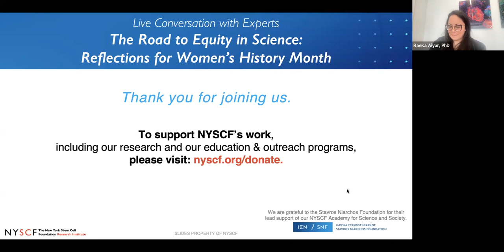The Road to Equity in Science: Reflections for Women’s History Month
How can the progress we’ve made teach us to overcome the challenges that remain?

00:00 Introduction
03:56 Looking back: what challenges have hindered women/gender minorities in science?
27:49 What progress has been made in recent years?
44:15 Looking forward: the role of leaders/organizations
53:52 Towards cultural change in academia
57:55 What actions can each of us take?

It is vital to scientific progress that all of the brightest minds in our field have the opportunity to contribute, making all of the historical advances towards gender equity in STEM incredibly important. From the trailblazing women and gender minorities who set examples of success, to the normalization of inclusive policies and language, to the confronting of toxic environments revealed by the MeToo movement, there is much progress to celebrate and many lessons to be learned. The work ahead of us is to transfer the ingredients for those achievements into our continued efforts to level the playing field.

In honor of Women’s History Month, join us for a fireside conversation between equity advocates Maike Sander, MD (Max Delbrück Center, Berlin, Germany) and Raeka Aiyar, PhD (NYSCF) who discuss the amazing progress towards gender equity in science in recent years, and ways to tackle the challenges ahead in realizing the dream of a truly equitable field, where impact is not limited by identity.

Panelists discuss:

- What lessons can we apply from history’s advances towards diversity, equity, inclusion, and belonging (DEIB) in all communities?
- How can we empower women and gender minorities in science to transcend the leaky pipeline and reach their full potential?
- What culture changes are necessary to improve and maintain diversity in STEM?

Maike Sander, MD
Scientific Director, Max Delbrück Center in Berlin, Germany
Professor of Pediatrics and Cellular & Molecular Medicine
Institute of Engineering in Medicine, UC San Diego

Dr. Sander is a leading stem cell scientist and diabetes researcher who has worked internationally and received numerous awards
She is a fierce advocate for DEI in science who uses her leadership to foster culture change

Raeka Aiyar, PhD
Vice President, Scientific & DEIB Outreach
The NYSCF Research Institute

Dr. Aiyar is an experienced geneticist and science communicator
She leads NYSCF’s DEI strategy, including our internal affinity groups to support marginalized groups, our DEIB-focused events and communications, our initiative to build a diverse stem cell biobank, and our inclusive grantmaking efforts